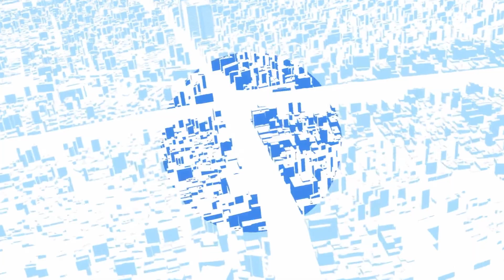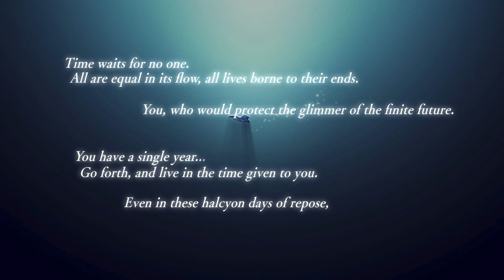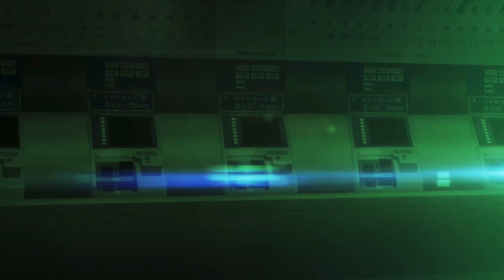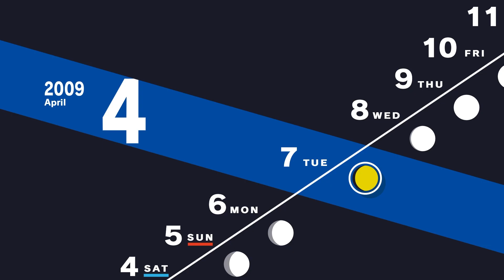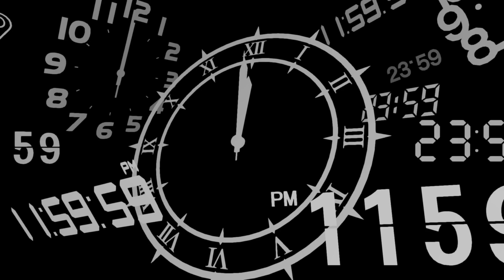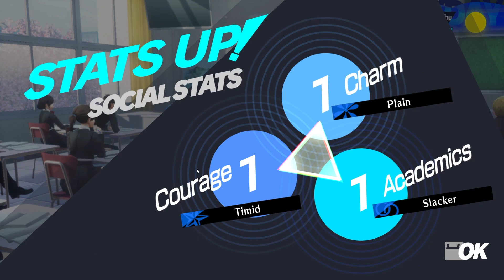The RELOAD Journey | Persona 3 Reload (Ep. 1)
Hey everyone, I'm the one and only GonzoRico and welcome to another GR tries new games!!! In this video, I started playing The new AND remake game in the persona series, PERSONA 3 RELOAD. In the game, you start as a silent protagonist head to a new town, head to a new school. While heading to the dormitory, he enters the hidden hour and is weirded out why all of this happening. There are many mysteries in this place called "The Dark Hour" and its up to the Protagonist and his new friends to discover the mysteries and answer the questions they have about this.